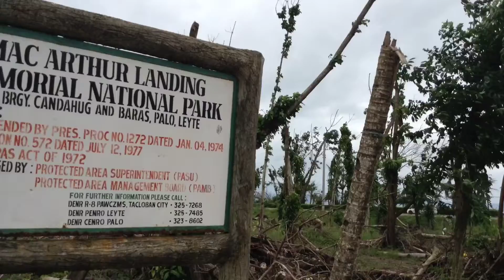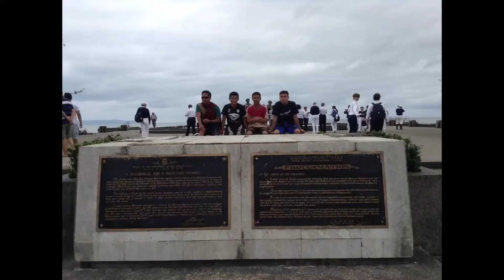FIRST TIME IN TACLOBAN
Our first time in tacloban/ 07-20 January 2013